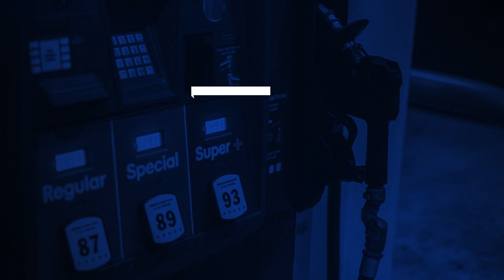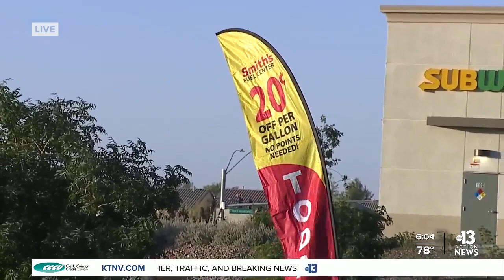VGK giving away $40K in gas at ‘Knight Up, Gas Up’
The Vegas Golden Knights announced are giving away $40,000 worth of gas on Thursday. Alyssa Bethencourt reports.